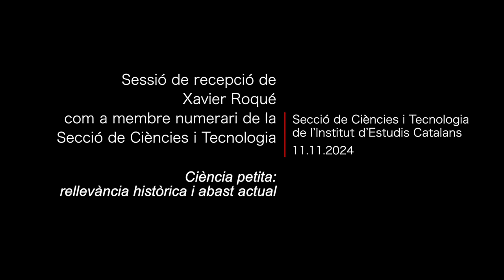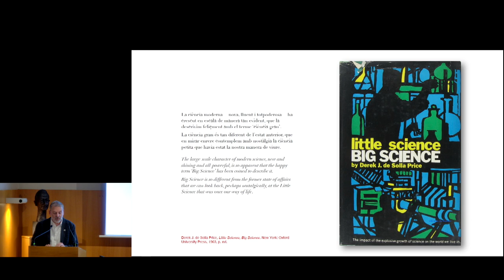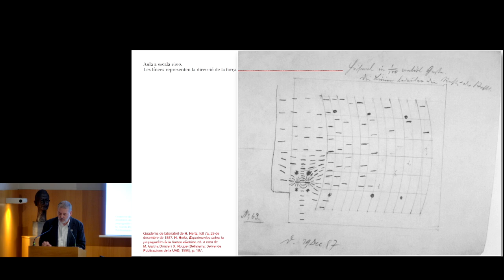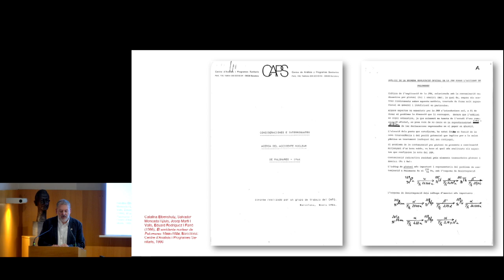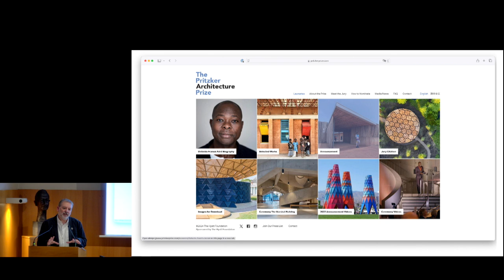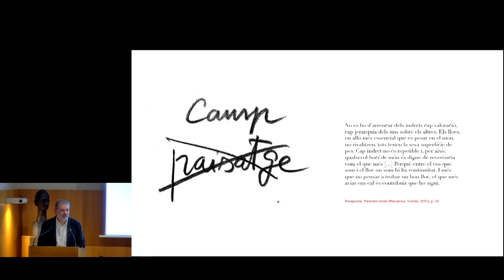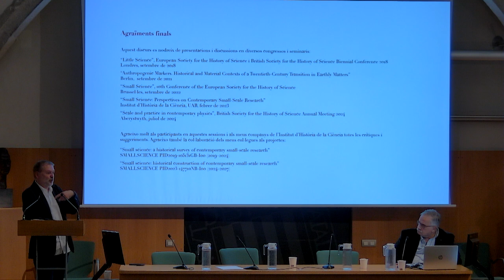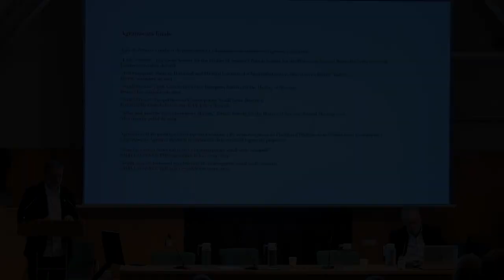Sessió de recepció de Xavier Roqué com a membre numerari de la Secció de Ciències i Tecnologia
Xavier Roqué Rodríguez (Barcelona, 1965) és doctor en història de la ciència. És expert en la història social i cultural de la física contemporània, amb una atenció especial a les pràctiques experimentals, la cultura material i les relacions entre ciència i política.

Dilluns 11 de novembre, Xavier Roqué va pronunciar el seu discurs de recepció com a membre numerari de la Secció de Ciències i Tecnologia de l’IEC, que porta per títol «Ciència petita: rellevància històrica i abast actual».

L'acte va tenir lloc l'11 de novembre de 2024 a l'IEC.